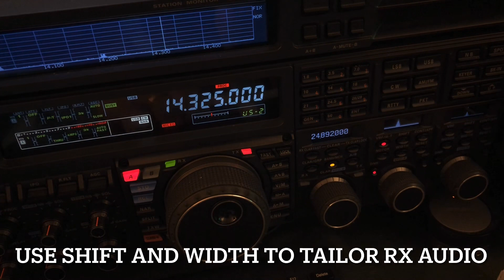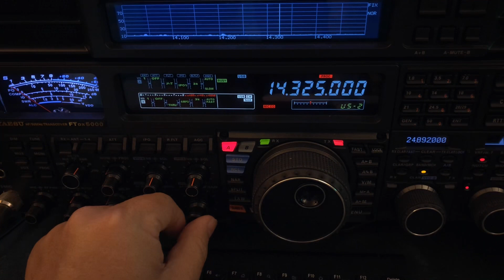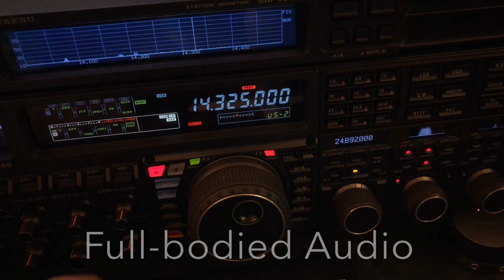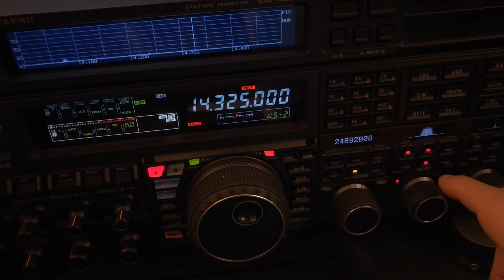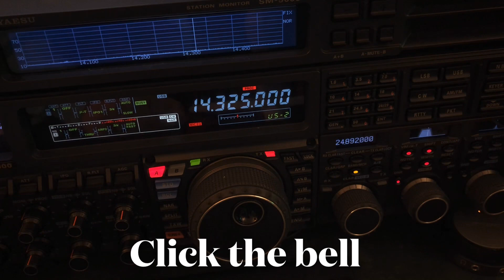Use Shift & Width to Tailor RX Audio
You can use a combination of the Shift control and the DSP Width setting to tailor receive audio to emphasize high frequency response within the audio spectrum or low frequency response within the audio spectrum.  This can help when you are in a QSO with someone who has muddy bassy audio or shrill piercing audio.  You can also use this approach to minimize interference from up or down the band.

I hope you enjoy this video and find it helpful.  If you find my channel informative and entertaining, I hope you will consider joining my support group by clicking There are 3 levels of support, including exclusive content.

73, de N4HNH